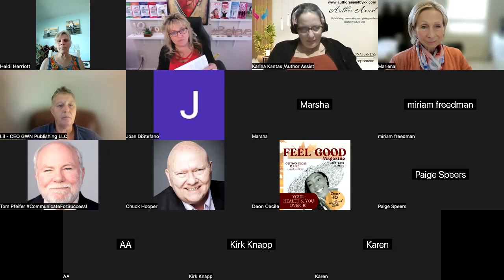Write Your Book Now Masterclass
There is a LOT to know and many price points to consider when publishing a book. I’ve learned a LOT about this with my own many books and publishing experience with clients. On this training, my friend Lil Barcaski, another publisher and ghostwriter, share all kinds of tips on how to get your book written and published sooner than later and the most affordable way possible.

Some of the things we covered on this one-hour training include:

- Writing tips for authors who tend to move slow
- How to turn your content, videos, blogs and podcasts into a book
- How to sell higher end programs with with your book
- Use your book as a marketing tool to bring in clients, referrals and more
- Ways you can get published to expand your reach and authority
- Host your own multi-author book and add $20-40K to your annual revenues!